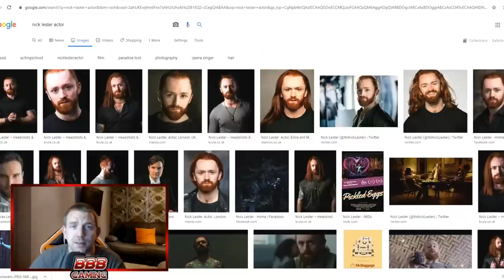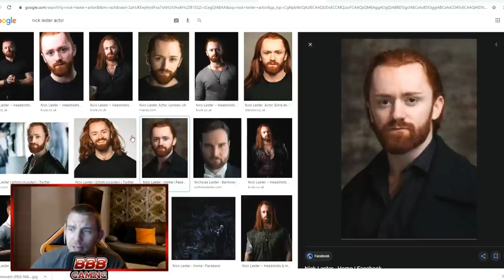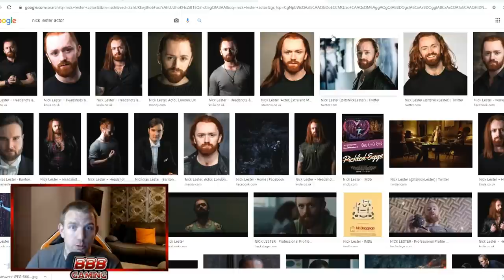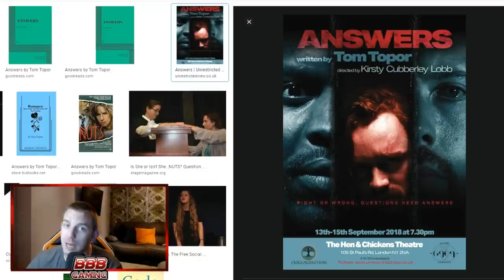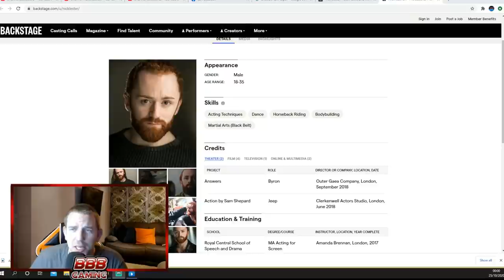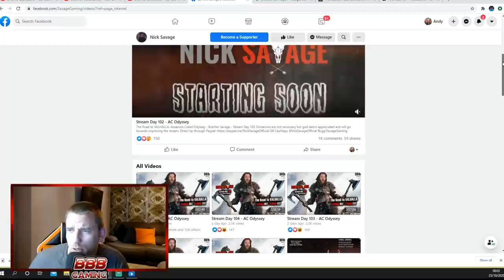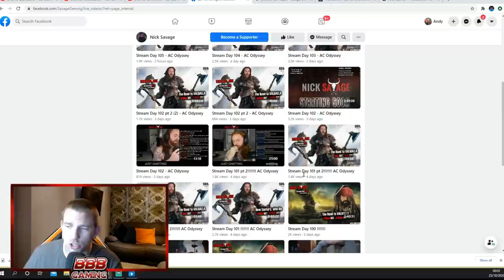NICK SAVAGE RESPONDS TO MY VIDEO. *WARZONE*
Nick Lester (Savage) Is known for being a call of duty streamer, for those who dont know him, he was in one of my recent videos. This was his response to my video.

     🔥Social Medias 🔥